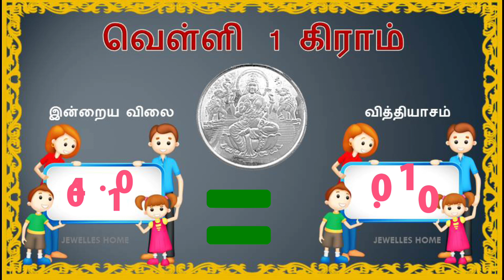22 .03.2020 || Today Gold Rate || 22Karat & 24 Carat Gold Price in Tamilnadu @Jewelles home.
𝕯𝖊𝖘𝖈𝖗𝖎𝖕𝖎𝖙𝖎𝖔𝖓 :

     𝐓𝐡𝐢𝐬 𝐜𝐡𝐚𝐧𝐧𝐞𝐥 𝐢𝐬 𝐟𝐨𝐫 𝐠𝐞𝐧𝐞𝐫𝐚𝐥 𝐢𝐧𝐟𝐨𝐫𝐦𝐚𝐭𝐢𝐨𝐧 𝐩𝐮𝐫𝐩𝐨𝐬𝐞𝐬 𝐨𝐧𝐥𝐲. 𝐖𝐞 𝐝𝐨𝐧’𝐭 𝐬𝐞𝐥𝐥 𝐚𝐧𝐲 𝐢𝐭𝐞𝐦𝐬 𝐥𝐢𝐬𝐭𝐞𝐝 𝐨𝐧 𝐨𝐮𝐫 𝐜𝐡𝐚𝐧𝐧𝐞𝐥.

.     𝘿𝙀𝙎𝙄𝙂𝙉𝙎 𝙎𝙃𝙊𝙒𝘾𝘼𝙎𝙀𝘿 𝘼𝙍𝙀 𝙉𝙊𝙏 𝙍𝙀𝙐𝙎𝙀𝘿 𝙊𝙍 𝘾𝙊𝙋𝙄𝙀𝘿 𝙁𝙍𝙊𝙈 𝘼𝙉𝙔𝙒𝙃𝙀𝙍𝙀. 𝙋𝙃𝙊𝙏𝙊𝙂𝙍𝘼𝙋𝙃𝙎 𝘼𝙍𝙀 𝘾𝙇𝙄𝘾𝙆𝙀𝘿 𝘼𝙉𝘿 𝙊𝙒𝙉𝙀𝘿 𝘽𝙔 𝙏𝙃𝙀 𝘾𝙃𝘼𝙉𝙉𝙀𝙇 𝙄𝙏𝙎𝙀𝙇𝙁.

We providing gold price in India for our readers informational purposes only.

Earrings Design
Pendants Design
Finger Jewellery Designs
Bangles Designs
Rings Design
Bracelets Design
Necklaces Design
Chains Design
Gents& Ladies Bracelets
Jewellery Design Gold
# Silver anklets
Daily gold and silver rate in tamilnadu